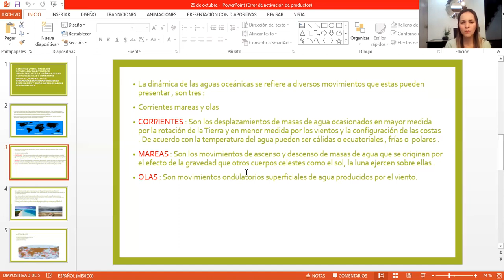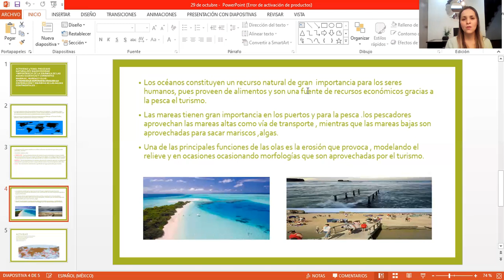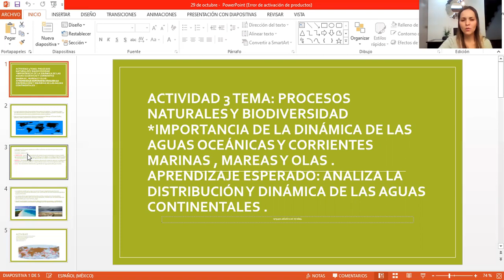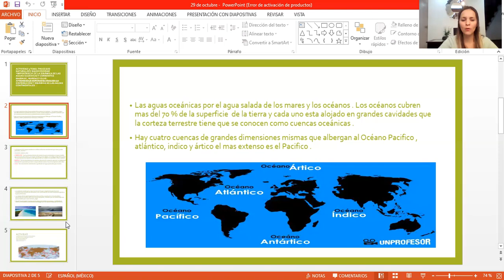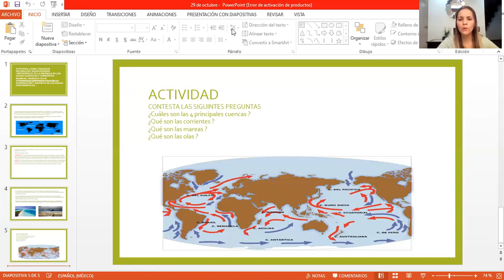29 OCTUBRE 2020 GEOGRAFÍA PRIMER GRADO VIDEO 1